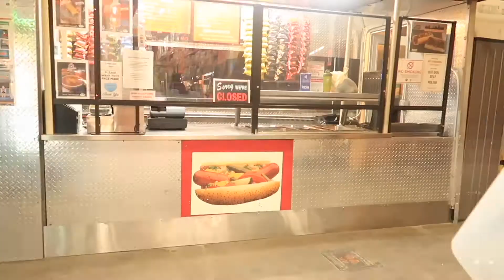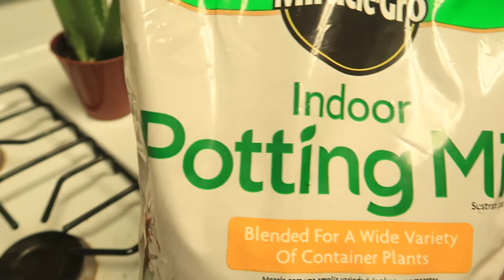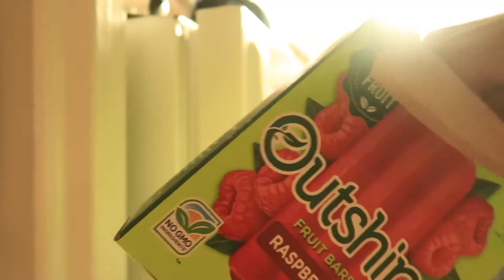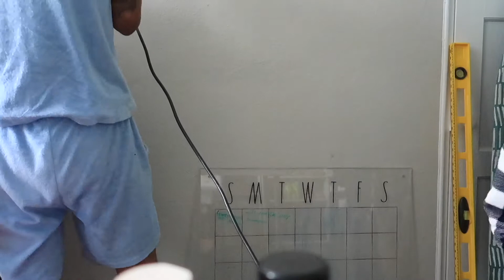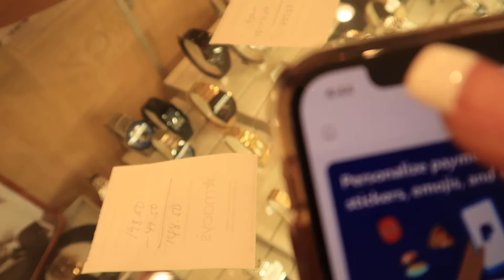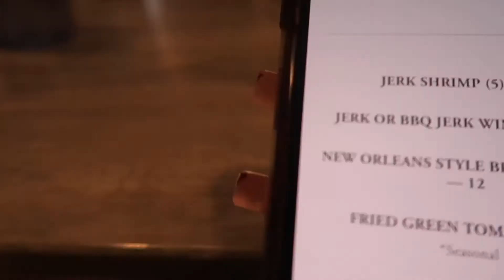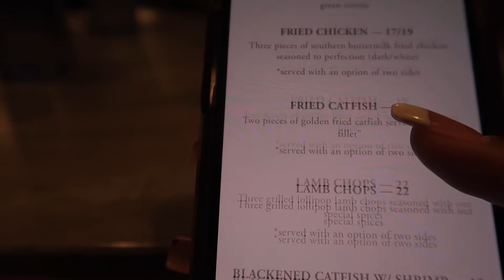WEEKLY VLOG| LOTS OF SHOPPING, DATE NIGHT, PLANT MOM, CREATIVE STRESS, NIGHT AT THE CLUB, & MORE..